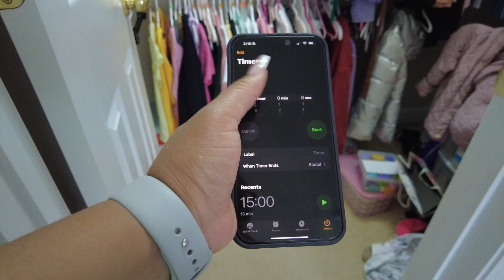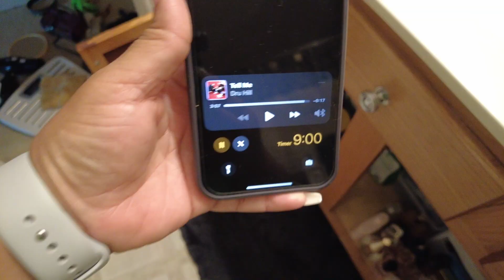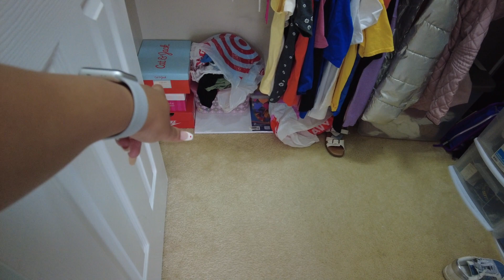VLOG 🧼 Speed Cleaning Motivation + Tween Closet Reset + Organizing Under Bathroom Sink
It was time Royals ... under my bathroom sink looked a hot mess and Raegan needed to reorganize her closet. Watch as we enter a disorganized Dollar Tree store to complete the daunting task of our late spring cleaning.

Hello, my name is Rokeya, aka MsQueenRo - Founder and Brand Strategist of Royal Consulting, LLC. Thank you very much.

👉 INSTAGRAM📱  / msqueenro
► social media link :  / rokeyathomas